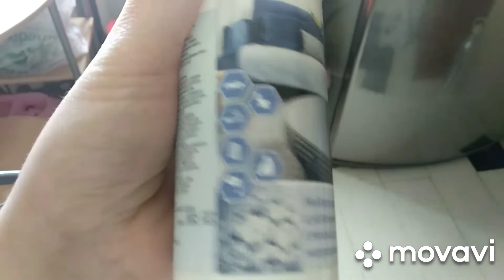С Днем Победы! 9мая у родителей.